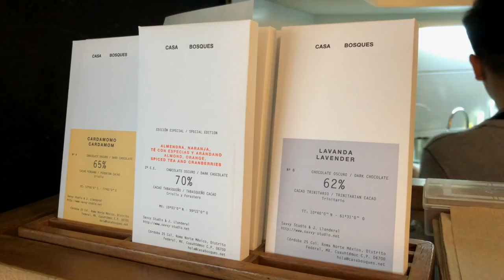Best Coffee in Mexico City / Mexico Travel Vlog #157 / The Way We Saw It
We are back in Mexico City, Ciudad de Mexico, for the third time. This time, it is winter and pretty cold. We use this short visit back to tick the last boxes on our list, including some fine food and excellent coffee, the best in town.

We also saw some of the destruction the earthquake had done to the city.

Join us in another discovery tour our CDMX, Ciudad de Mexico.

►► ACCOMMODATION:

In Mexico City we stayed in the Itza 54 hotel in Condesa